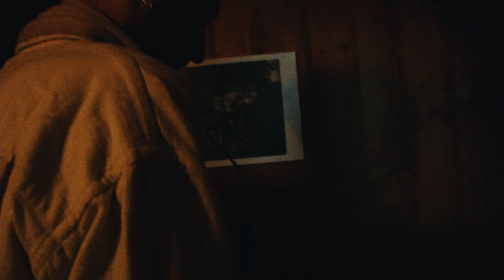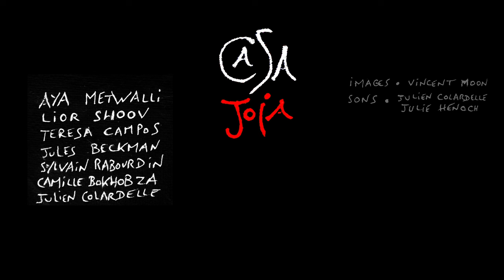CASA JOIA (Saint Saphorin, 2024)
CASA JOIA - a film by Vincent Moon

With Aya Metwalli, Lior Shoov, Teresa Campos, Sylvain Rabourdin, Jules Beckman, Camille Bokhobza

Images by Vincent Moon, sounds by Julien Colardelle & Julie Henoch

Produced by City Club Pully, Souffle Collectif, Petites Planètes

"Casa Joia is a creation that began with a residency in a country house above Lausanne, Switzerland, where we gathered to play, share, experiment and improvise together, in dialogue with the elements and the rhythm of day-to-day.
The house then moved to the theater, where for a weekend we invited the public to share this playground of encounters, trying to maintain the spirit of freedom and intimacy that had emerged during the week.
This film, recorded in one single take without any prior rehearsals, documents a morning in the house."

Casa Joia - Souffle Collectif
résidence de création - Janvier 2024
production : Julie Henoch - City-Club Pully / Souffle collectif